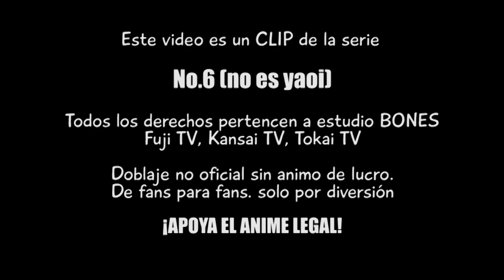no.6 - el ultimo canto del viento - Fandub Español Latino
IMPORTANTE (no olvides Leer)

NO DIGAS EL NOMBRE DE LA SERIE POR FAVOR
(El nombre de la serie, está en el vídeo luego del intro)

Hace rato una escena dramática y que mejor que darles un regalito a las niñas. gracias a maci por su hermosa voz y a boss por ser mi uke #1.

Si te gustó este vídeo no se te olvide suscribirte, poner manita arriba, comentar y enviar a favoritos, para mi es muy importante saber que piensas sobre este trabajo, conocer tus sugerencias para mejorar cada día mas.

Traducción: Reno
adaptación: Reno
Edición de audio y vídeo: Reno

Cast en orden de aparición:

nezumi: reno

safu: hikari shirou

shion: boss

Este es un Fandub 100% Latino